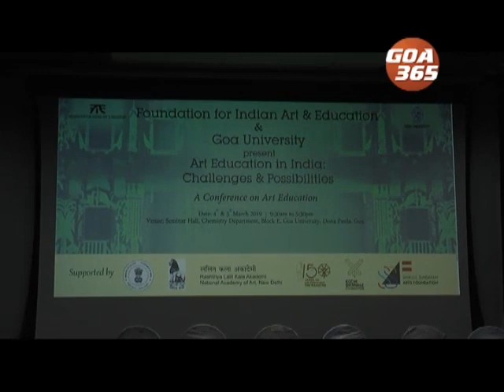Art education conference held at GU